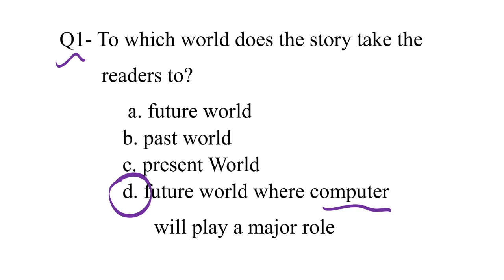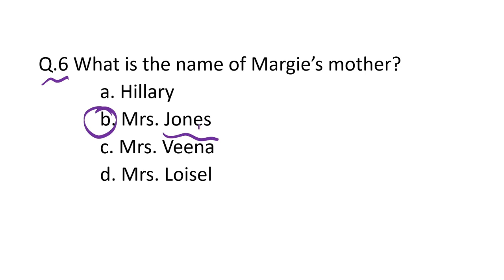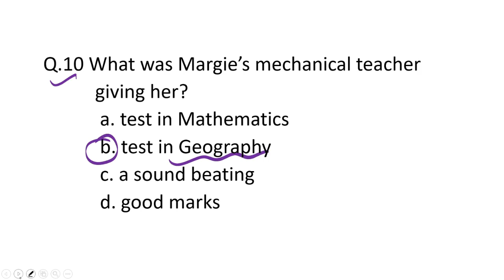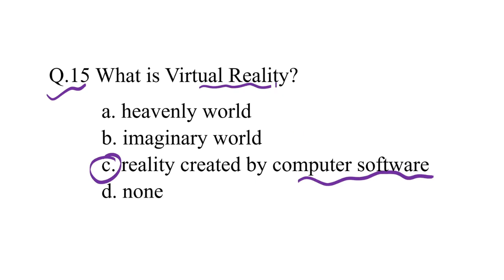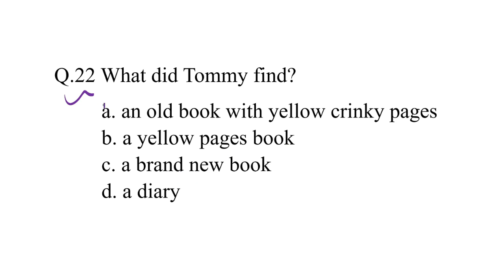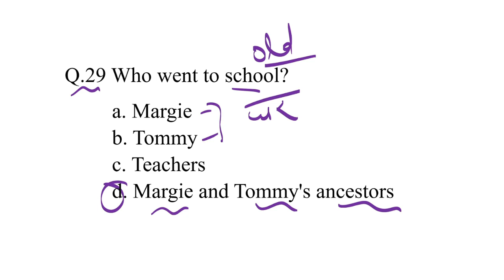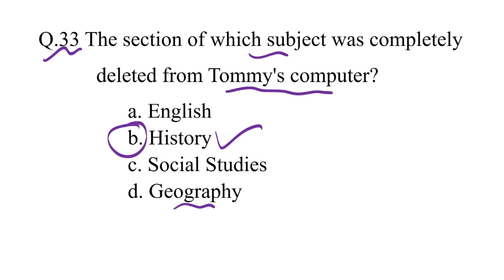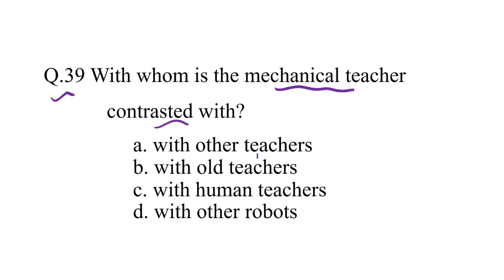MCQ'S OF THE CHAPTER THE FUN THEY HAD//CLASS-9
Hello guys we upload English related contents for class 9th to 12th. On this  channel  on regular interval of time. If you are interested in this type of contents make sure to subscribe our channel so that you never miss an update and you can watch our previous videos , links are given below:
1. Future Continuous Tense: